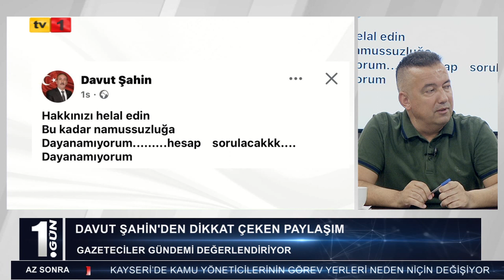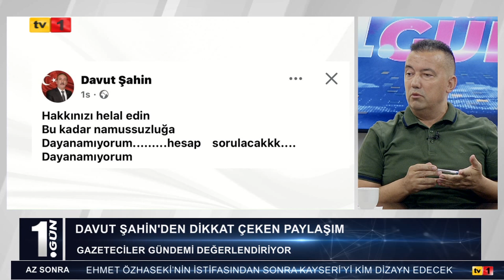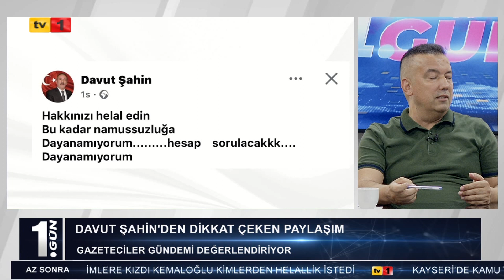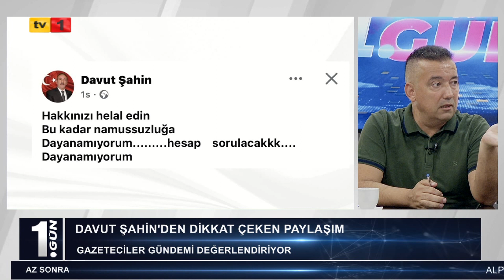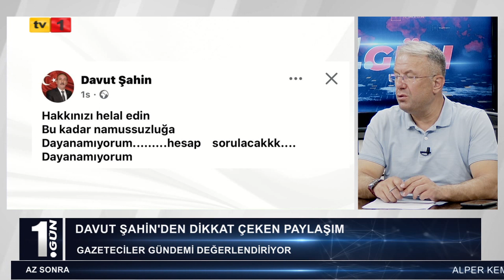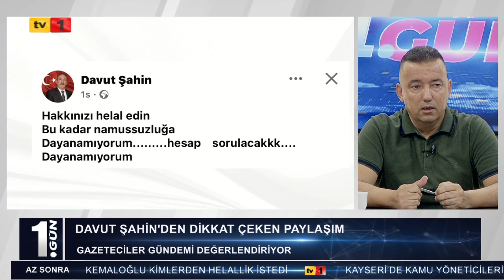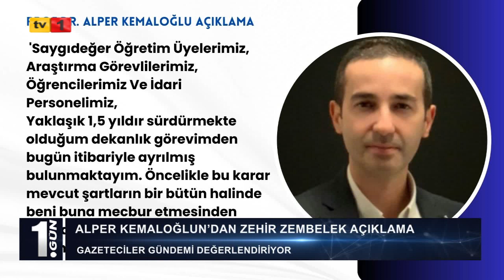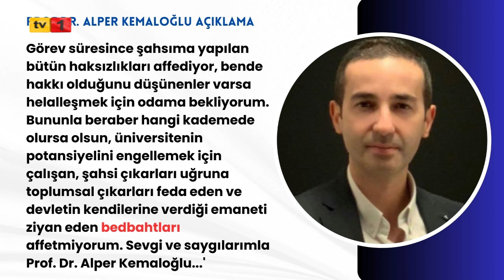12 08 2024 1.GÜN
1.GÜN